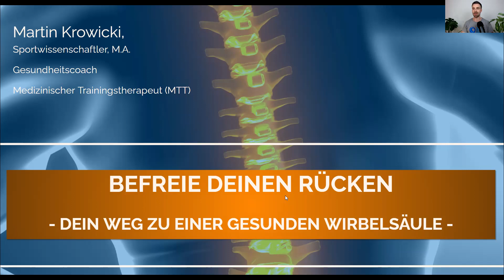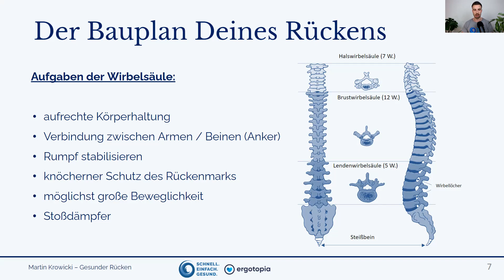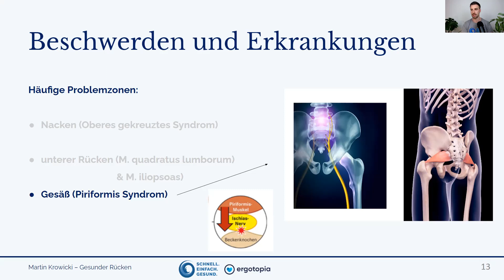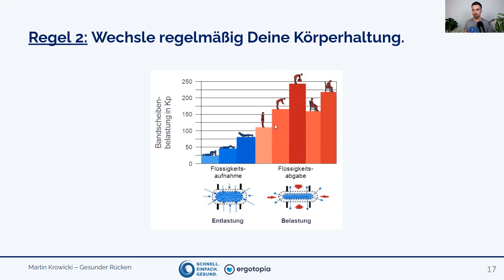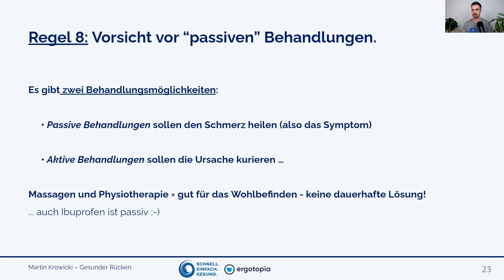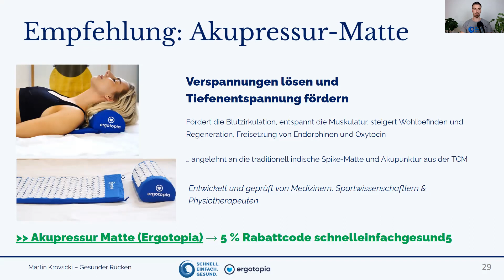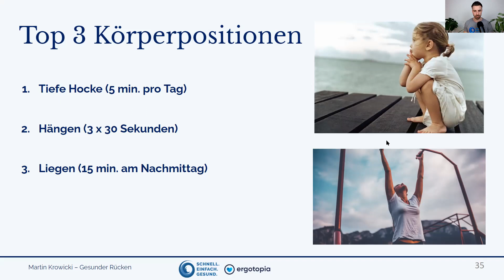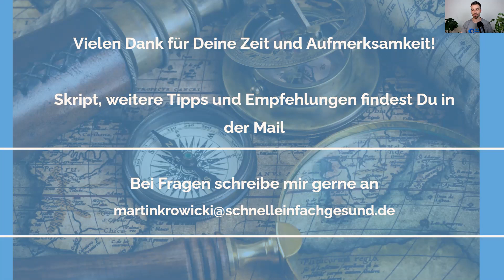Befreie Deinen Rücken: Die besten Tipps, Übungen & Behandlungen für eine starke Wirbelsäule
Ein gesunder Rücken bedeutet Freiheit - Rückenschmerzen nehmen uns dagegen den Wind aus den Segeln.

In diesem Webinar zeigt Sportwissenschaftler Martin Krowicki, was ein gesunder Rücken braucht, was ihn schwächt, wie er bis ins hohe Alter allen Aktivitäten standhält und was bei Rücken-/Nackenschmerzen, "Ischias", "Hexenschuss" und Bandscheibenvorfällen am besten hilft.

Sichere Dir hier das Angebot aus dem Kurs:
Ergonomische Büromöbel und Rückenhelfer von ergotopia - 5%